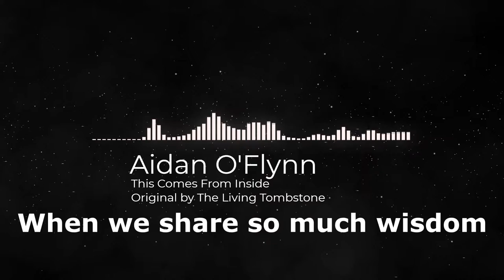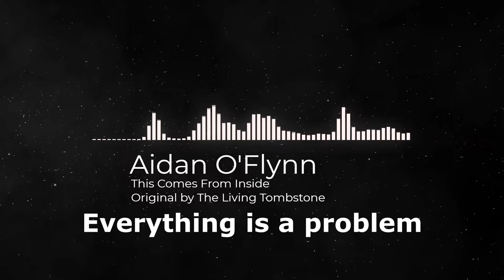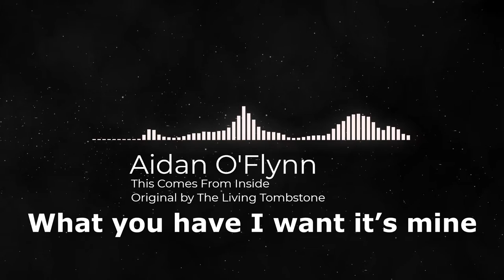They Come From Inside Reorchestrated (Original by the Living Tombstone)